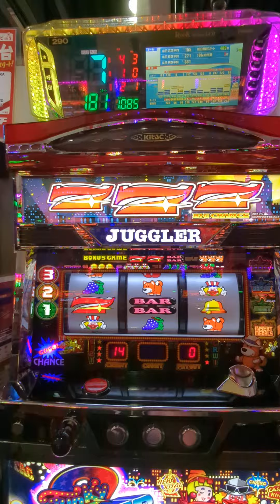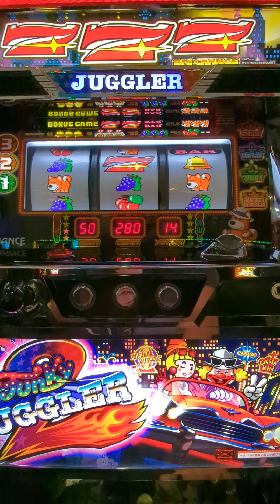総投資17000円（´・ω・`）